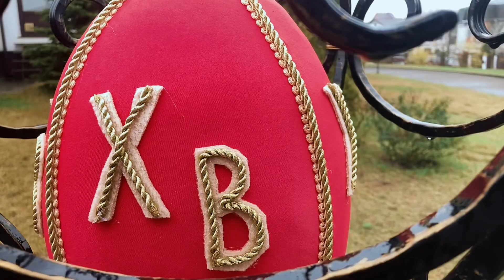С ПРАЗДНИКОМ СВЕТЛОЙ ПАСХИ! Христос Воскресе! || Пасхальные традиции и поздравления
Пасха – это главный церковный праздник. Воскресение Христово является символом вечной Жизни, победы над Смертью и очищения от грехов. В нынешнем году православные отмечают Пасху 24 апреля.